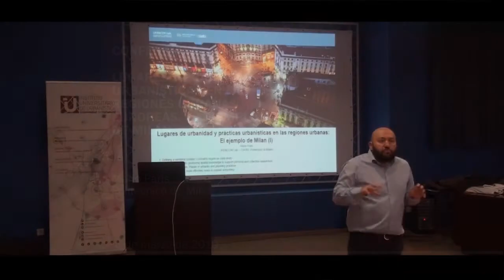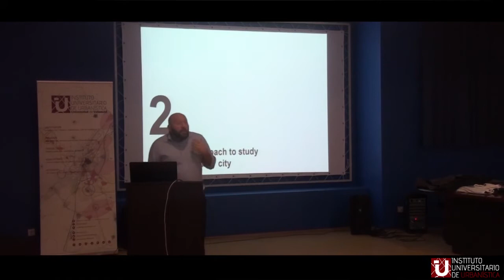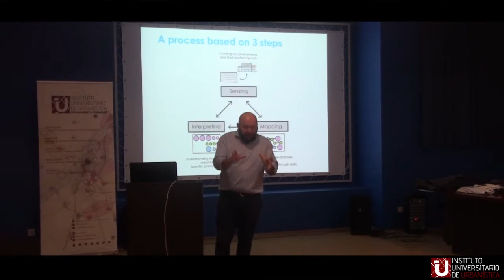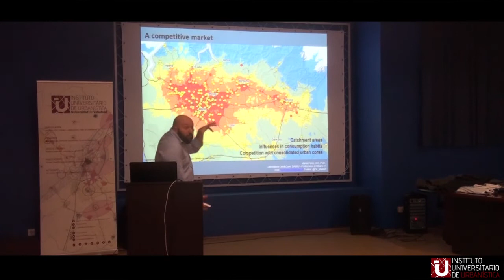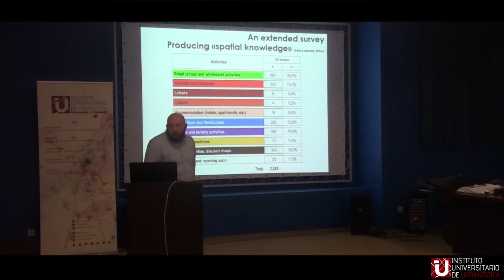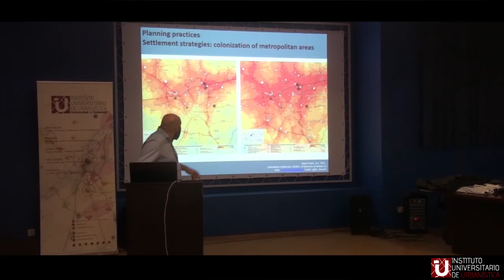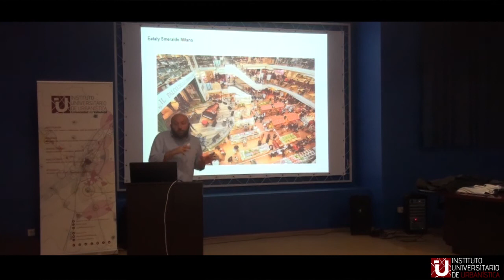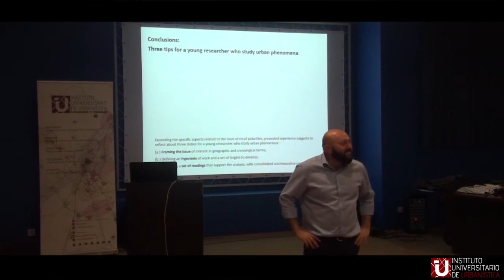Lugares y prácticas urbanísticas en las regiones urbanas europeas. El ejemplo de Milán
Conferencia del profesor Mario Paris (Politécnico de Milán) en el marco del Máster en Investigación e Innovación en Arquitectura de la Universidad de Valladolid.